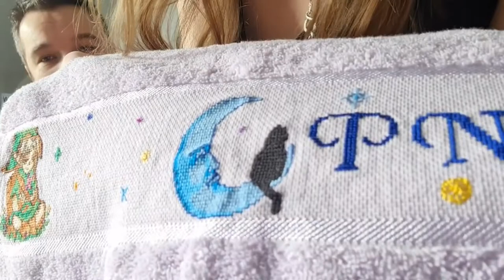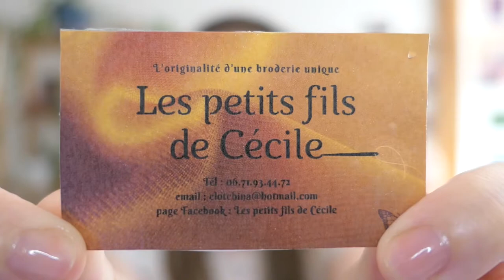Unboxing 002 - Serviettes de bain "Les petits fils de Cécile"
⭐ Hello et Merci de votre visionnage – lecture ! ⭐
Si vous appréciez la vidéo, merci de la liker, la commenter et de la partager, ça me fait toujours plaisir et cela pourra peut-être aider des gens autour de vous !

Je vous fais un unboxing d'un colis reçu par "Les petits fils de Cécile" !

Voici deux serviettes de bain où des prénoms ont été brodés à la main par Cécile ! Plusieurs jours de travail à l'œuvre, aucun fil ne dépasse, le travail est parfait.

On a l'univers de Mario pour la broderie de Nathan, et on a l'univers de Zelda / Link pour la broderie qui m'est concernée.

Les informations de la carte de visite de Cécile :
Slogan : "L'originalité d'une broderie unique"

Les serviettes ont été placées dans un colis avec quelques friandises venues de la boutique "Le bonbon au Palais" et voici le
Confiserie régionale de luxe
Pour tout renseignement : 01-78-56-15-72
Du Mardi au Samedi : 10h30 - 19h30 (hors confinement, couvre feu ou autre obligation gouvernementale) ; 19 rue Monge, 75005 Paris

Chapitres :
00:00 Introduction
00:34 Début, découverte du colis
01:20 Serviette de bain de Nathan
02:57 Serviette de bain de Cindy
03:52 Les friandises / bonbons
04:30 Conclusion

Merci de commenter, réaliser un feedback (sur ce que je peux vous proposer, dire et vous inviter à suivre) ci-dessous (si vous le souhaitez, bien entendu).
Y a-t-il des vidéos que vous souhaiteriez que je vous réalise à l'avenir ? Bien sûr, dans la mesure du possible !

PARTENARIAT
Mon appareil photo numérique
Mon micro de bureau

Cindy